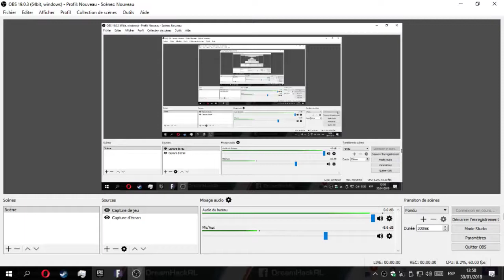Diffusion en direct de chihab gamer